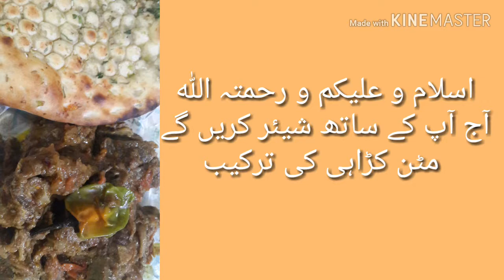مٹن کڑاہی ہو تو ایسی کہ سب انگلیاں چاٹیں/ Mutton karahi Recipe/Jhatpat Mutton recipe@My Priorities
Mutton karahi is a delicious dish.
I have made it in a very jhatpat style.Watch my recipe and enjoy it.